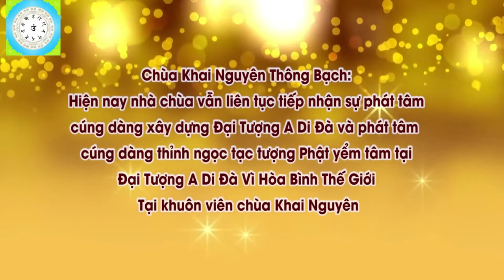Con Sống Luôn Thành Thật Có Quả Báo Tốt Không l Đ,Đ Thích Đạo Thịnh, Pháp Âm HD